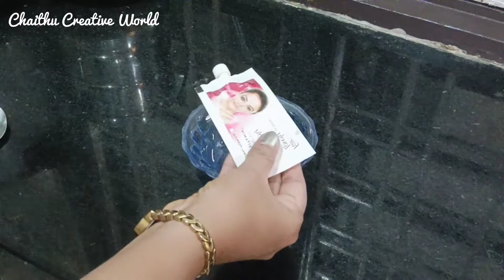Function ki వెళ్ళే ముందు5 mins టైం సరిపోతుంది /whitening and glowing skin కోసం చిన్న tip/CCW